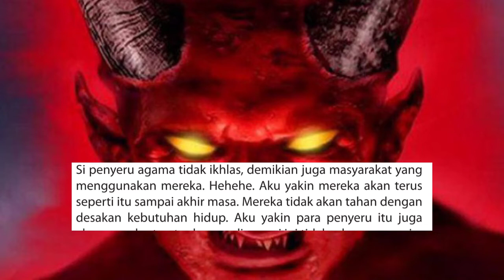Langkah - Langkah Iblis menyuruh Prajuritnya